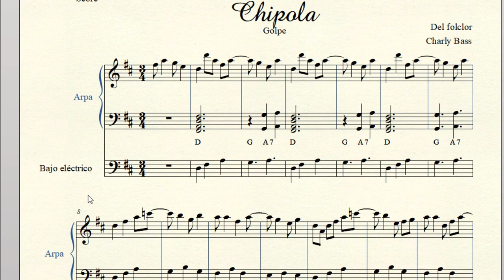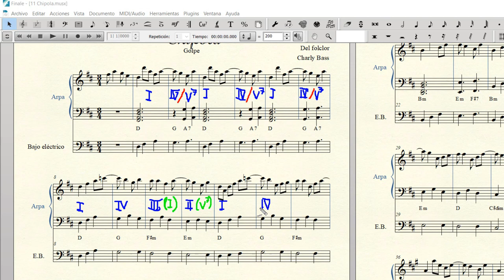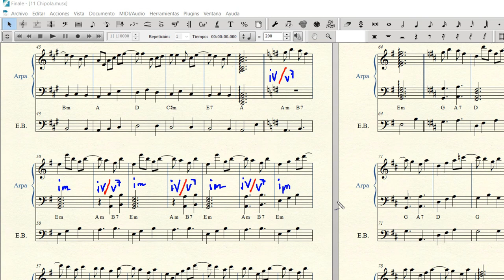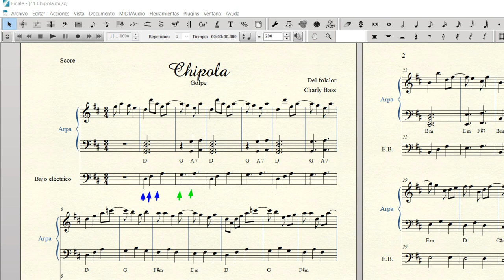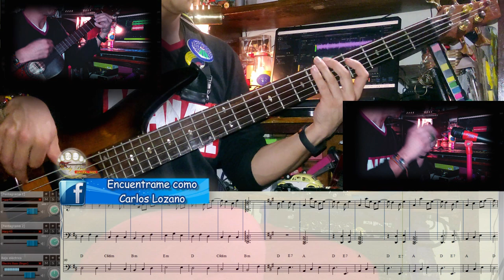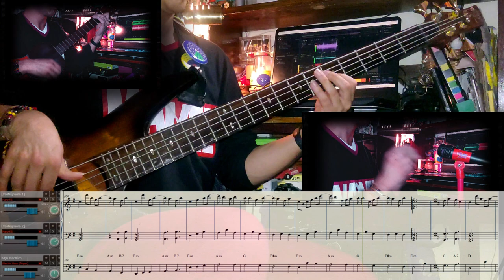Golpes del joropo 11 La Chipola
La Chipola es uno de los 3 ritmos de la música llanera, y a la vez uno de sus golpes. Se caracteriza por su patrón rítmico bimétrico (3/4-6/8) y por estar conformado por 4 círculos armónicos así: I mayor VI menor V mayor II menor. La línea del bajo marca los tres tiempos del primer compas, usualmente haciendo la triada del mismo y en el segundo compás los dos tiempos de negra con puntillo, en la cuarta y quinta del acorde.